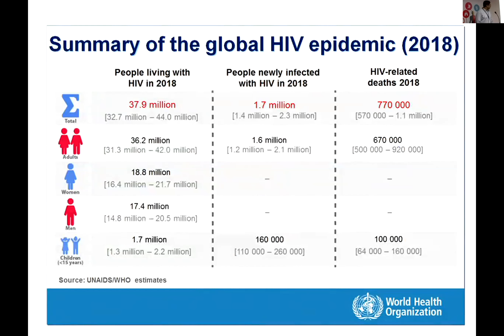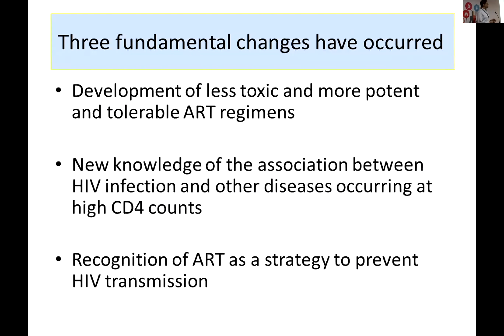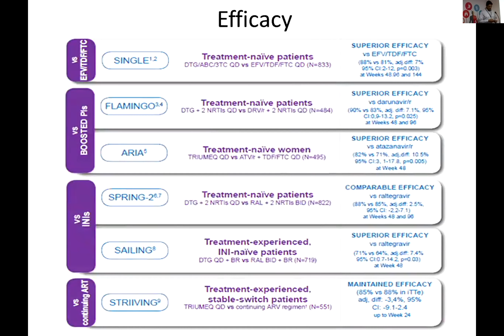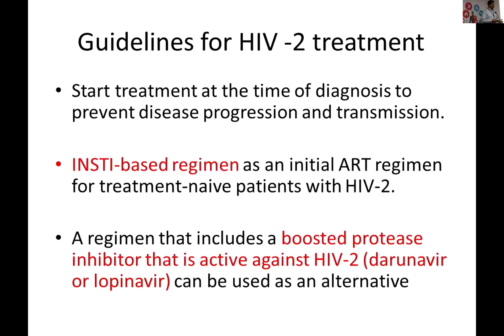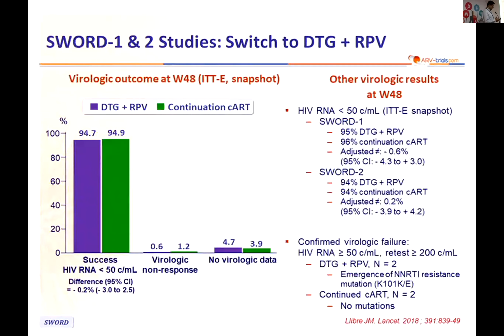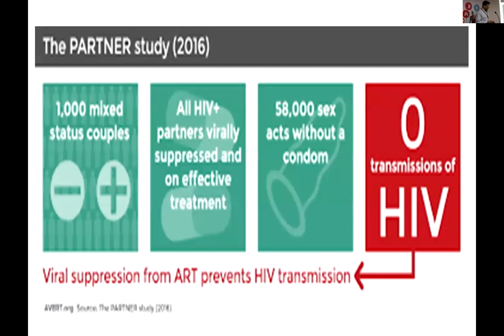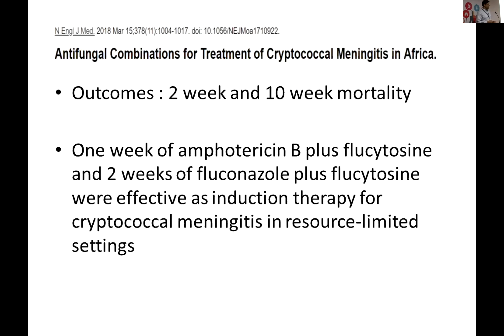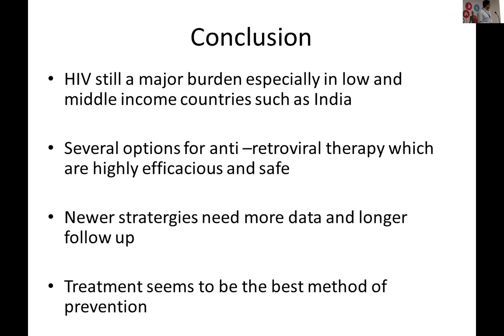New HIV guidelines Dr Rajiv Karthik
CMCMAC 2019